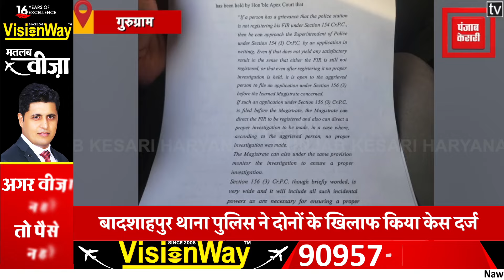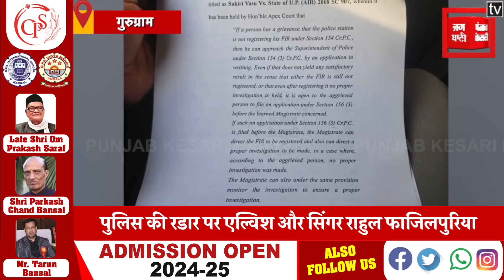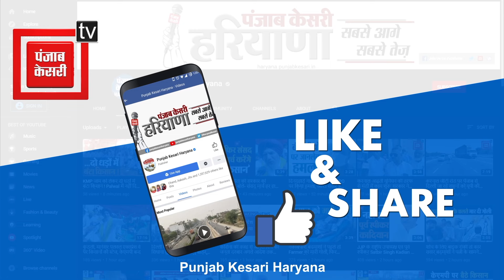Police की रडार पर Elvish और Singer Rahul Fazilpuria, 32 बोर गाने की Shooting में सांप यूज किए